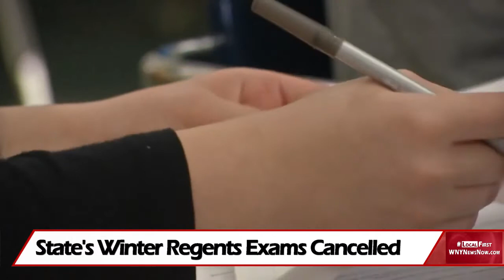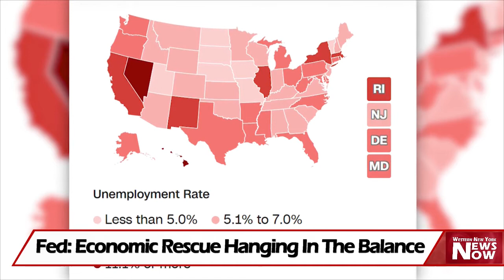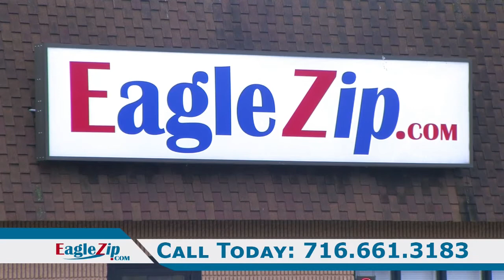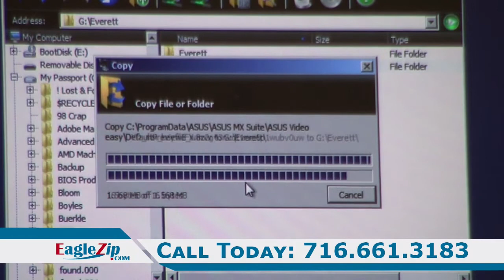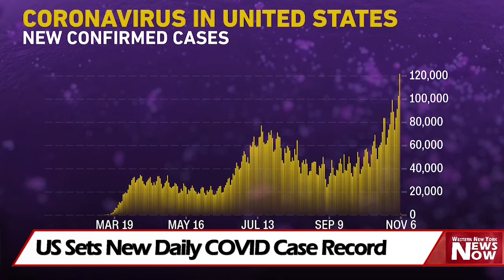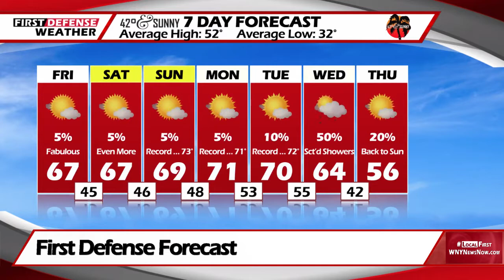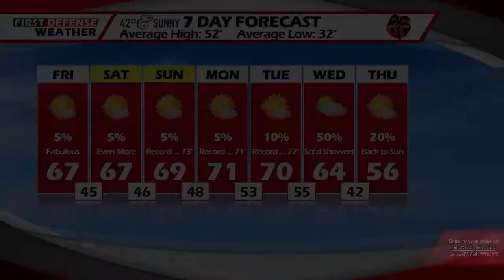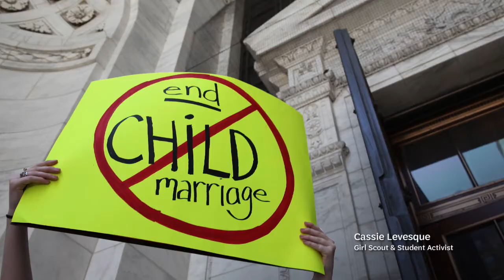News Now 11/06/20